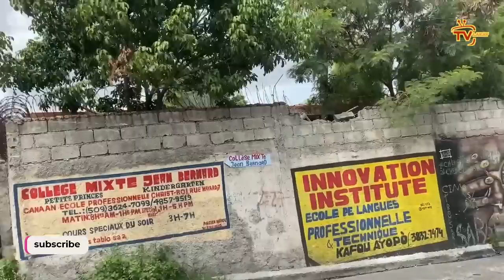Bandi Lasalin ak Mikanò anvayi Iska, Yon gwo vòlò tonbe nan batay la | Abinaderr rele anmwey